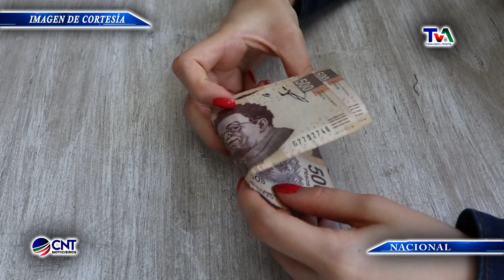DOBLE AGUINALDO PARA LOS TRABAJADORES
Se presentó una iniciativa en el Senado de la República, en la que se pretende que sea ley, el pago de por los menos 30 días de salario como aguinaldo.